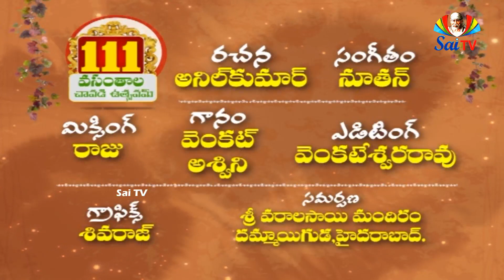షిరిడి లో శ్రీ సాయి బాబా చావడి ఉత్సవం // Shiridi Chavadi Utsavam // Sai Tv Songs//saibaba bajan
షిరిడి లో శ్రీ సాయి బాబా చావడి ఉత్సవం // Shiridi Chavadi Utsavam // Sai Tv Songs // చావడి ఉత్సవం వైభవం పై  సాయి టీవీ ప్రత్యేక గీతం // Shiridi Chavadi Started in Shiridi 1909 December 10th // Shiridi Chavadi // Chavadi Song
1909 డిసంబరు 10 తేదీనుండి చావడిలో భక్తులు పూజాహారతులు జరుప మొదలిడిరి. వారి కటాక్షముచే దీనినే యిప్పుడు వర్ణింతుము. చావడిలో నిద్రించు సమయము రాగా భక్తులు మసీదులో గుమిగూడి కొంతసేపు మండపములో భజన చేసెడివారు. భజనబృందము వెనుక రథము, కుడివైపు తులసీబృందావనమును, ముందర బాబా వీని మధ్య భజన జరుగుచుండెను. భజనయందు ప్రీతి గల పురుషులు, స్త్రీలు సరియైన కాలమునకు వచ్చుచుండిరి. కొందరు తాళములు, చిరితలు, మృదంగము, కంజిరా, మద్దెలు పట్టుకొని భజన చేయుచుండెడివారు. సూదంటురాయివలె సాయిబాబా భక్తులందరిని తమ వద్దకు ఈడ్చుకొనెడివారు. బయట బహిరంగస్థలములో కొందరు దివిటీలు సరిచేయుచుండిరి. కొందరు పల్లకి నలంకరించుచుండిరి. కొందరు బెత్తములను చేత ధరించి 'శ్రీసాయినాథ మహారాజ్ కీ జయ్' యని కేకలు వేయుచుండిరి. మసీదు మూలలు తోరణములతో నలంకరించుచుండిరి. మసీదు చుట్టు దీపముల వరుసలు కాంతిని వెదజల్లుచుండెను. బాబా గుఱ్ఱము శ్యామకర్ణ సజ్జితమై బయట నిలుచుచుండెను. అప్పుడు తాత్యాపాటీలు కొంతమందిని వెంటబెట్టుకొని వచ్చి బాబాను సిద్ధముగా నుండుమని చెప్పెడివాడు. బాబా నిశ్చలముగా కూర్చొనెడివారు. తాత్యాపాటీలు వచ్చి బాబా చంకలో చేయివేసి లేవనెత్తుచుండెను. తాత్యా బాబాను మామా యని పిలిచెడివారు. నిజముగా వారి బాంధవ్యము మిక్కిలి సన్నిహితమయినది. బాబా శరీరముపై మామూలు కఫనీ వేసికొని, చంకలో సటకా పెట్టుకొని, చిలుమును-పొగాకును తీసికొని, పైన ఉత్తరీయము వేసుకొని, బయలుదేరుటకు సిద్ధపడుచుండిరి. పిమ్మట బాబా తన కుడిపాదము బొటనవ్రేలుతో ధునిలోని కట్టెలను ముందుకు త్రోసి, కుడిచేతితో మండుచున్న దీపము నార్పి, చావడికి బయలుదేరెడి వారు. అన్ని వాయిద్యములు మ్రోగెడివి; మతాబా మందుసామాను లనేకరంగులు ప్రదర్శించుచు కాలెడివి. పురుషులు, స్త్రీలు బాబా నామము పాడుచు మృదంగము వీణ సహాయముతో భజన చేయుచు ఉత్సవములో నడుచుచుండిరి. కొందరు సంతసముతో నాట్యమాడుచుండిరి. కొందరు జెండాలను చేత బట్టుకొనుచుండిరి. బాబా మసీదు మెట్లపైకి రాగా భాల్దారులు 'శ్రీ సాయినాథ్ మహరాజ్ కీ జయ్' అని కేకలు పెట్టుచుండిరి. బాబా కిరుప్రక్కల చామరములు మొదలగునవి పట్టుకొని విసరుచుండిరి. మార్గమంతయు అడుగులకు మడుగులు పరచెడు వారు. వానిపై బాబా భక్తుల కేకలుతో నడచెడువారు. తాత్యాయెడమచేతిని మహాళ్సాపతి కుడిచేతిని, బాపుసాహెబుజోగ్ శిరస్సుపై ఛత్రమును పట్టుకొనెడివారు. ఈ ప్రకారముగా బాబా చావడికి పయనమగుచుండెను. బాగుగాను, పూర్తిగాను నలంకరించిన యెఱ్ఱ గుఱ్ఱము శ్యామకర్ణ దారి తీయుచుండెను. దాని వెనుక పాడెడువారు, భజన చేయువారు, వాయిద్యముల మ్రోగించువారు, భక్తుల సమూహ ముండెడిది. హరినామస్మరణతోను, బాబా నామస్మరణతోను ఆకాశము బద్దలగునటుల మారుమ్రోగుచుండెను. ఈ మాదిరిగ శోభాయాత్ర మసీదు మూల చేరుసరికి ఉత్సవములో పాల్గొనువారందరు ఆనందించుచుండిరి.
చావడి బాగుగా నలంకరించుచుండిరి. దానిని తెల్లని పైకప్పుతోను, నిలువుటద్దములతోను అనేకరంగుల దీపములతోను వ్రేలాడ గట్టిన గాజుబుడ్డీలతోను అలంకరించుచుండిరి. చావడి చేరగనే తాత్యా ముందు ప్రవేశించి యొక యాసనము వేసి, బాలీసును ఉంచి, బాబాను కూర్చుండబెట్టి మంచి యంగరఖా తొడిగించినపిమ్మట భక్తులు బాబాను వేయి విధముల పూజించుచుండిరి. బాబా తలపై తురాయి కిరీటమును బెట్టి, పువ్వుల మాలలు వేసి, మెడలో నగలు వేయుచుండిరి. ముఖమునకు కస్తూరి నామమును, మధ్యను బొట్టును పెట్టి మనస్ఫూర్తిగా బాబావైపు హృదయానందకరముగా జూచెడివారు. తలపై కిరీటము అప్పుడప్పుడు తీయుచుండెడివారు. లేనిచో బాబా దానిని విసరివైచునని వారికి భయము, బాబా వారి యంతరంగమును గ్రహించి వారి కోరికలకు లొంగియుండెడివారు. వారు చేయుదానికి అభ్యంతర పెట్టువారు కాదు. ఈ యలంకారముతో బాబా మిక్కిలి సుందరముగా గనుపించుచుండిరి.